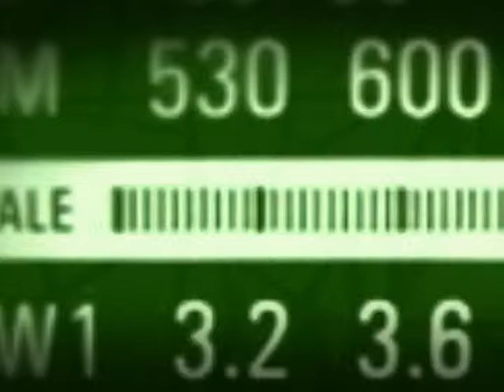Fiscalização, remédios para asma e saúde da mulher são temas de entrevista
EDIÇÃO WEB - 06.06.12: O ministro da Saúde, Alexandre Padilha, fala sobre a distribuição gratuita de medicamentos para asma, que se inicia na próxima semana, a ampliação de cirurgias eletivas, a Carta SUS e a redução da mortalidade materna.